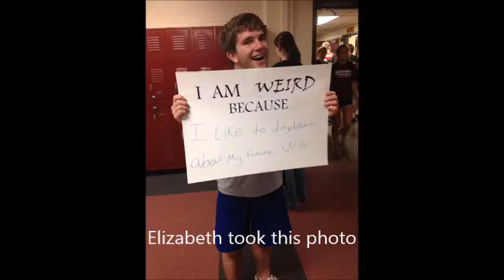Digital Photo Story